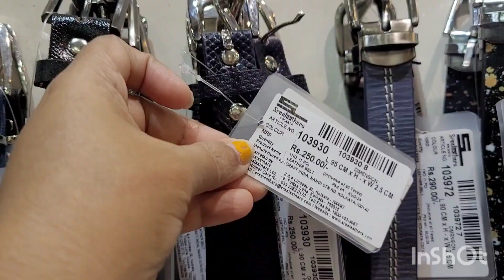New Puja Collection # Sreeleathers#newmarket#kolkata #2024